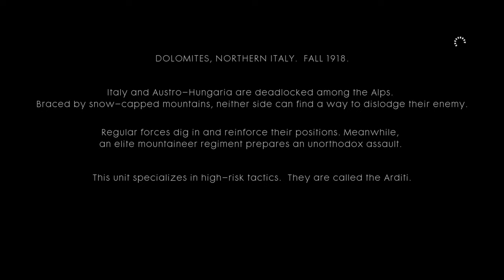Battlefield 1 Avanti Savoia! O La Vittoria